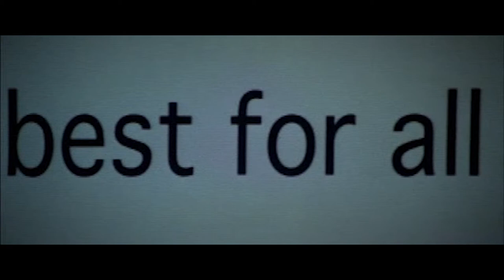Another Trailer of "The Life of David Gale"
Thanks to Allan Parker, The Life of David Gale's director for these images. I do not own them.

Edited by Eli Juniper
Music "Human Nature" by Eric Serra.